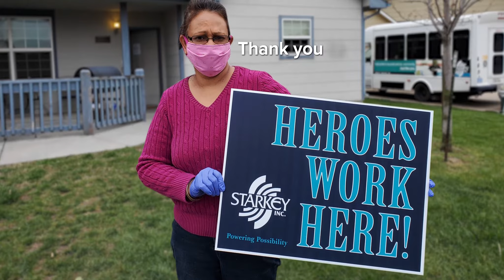Starkey Heroes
The definition of a hero is someone who is admired for his or her courage and noble qualities. Each day the heroes who work at Starkey set aside their personal demands and fears to care for people who need them. They do an outstanding job, and we are so grateful for them.